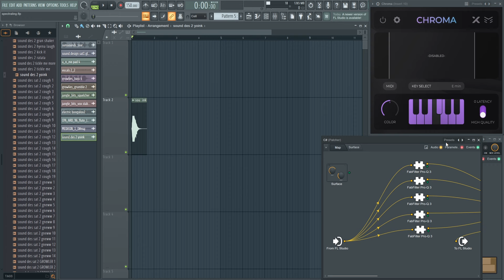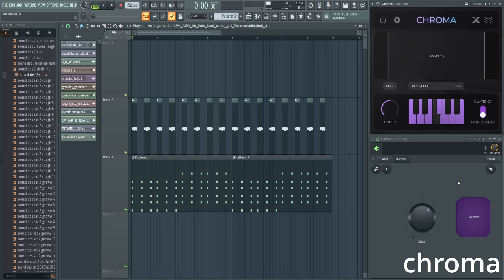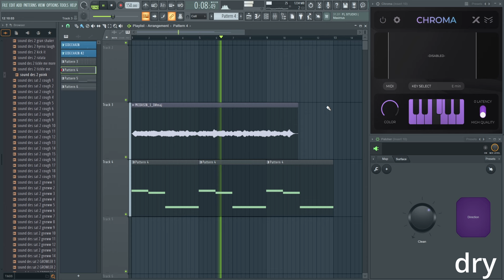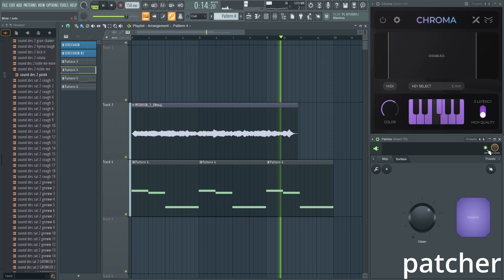we've got CHROMA™ at home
i really wanted to do this with all stock plugins but parametric eq 2 just isn't tight enough to isolate individual partials of a signal so i ended up using a $150 eq to half-bake a $40 plugin.

it basically works by isolating all the inharmonic frequencies of a signal relative to a key (in this case it was E minor) and pitch shifting them in key. @Naskoedm did this first in snapheap which laid the ground work for chroma.

the direction button just determines whether the frequencies are shifted up or down and the clean knob controls the q of the notches that scoop out the inharmonic frequencies of the original signal.

all in all chroma is noticeably superior especially with transients. Switching to non-linear phase eqs can help with the transients but then the signal rings out sooo

chroma is honestly a steal and i've been using it a lot since it came out. You could probably setup a lot more in patcher to get a closer resemblance like midi etc but sweet brown said it best ain't nobody got time for that. (also the chroma uses like half the cpu).

timestamps
00:00 yoink
00:31 more yoinky
00:54 glitchy
01:24 bell pad
02:38 bass shots
03:07 grumble bass
03:37 growl
04:03 vocal
05:00 comby
05:53 flute
06:41 soft pad